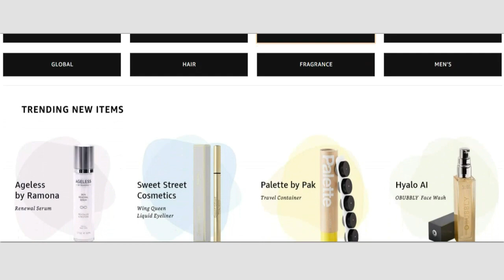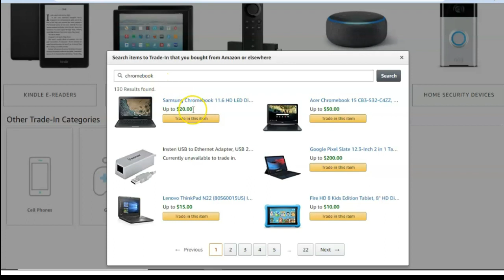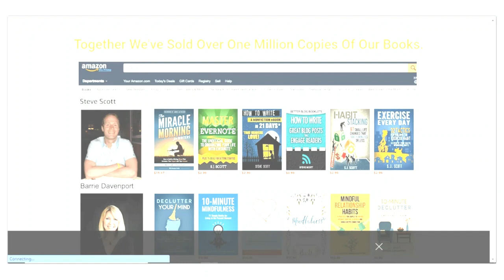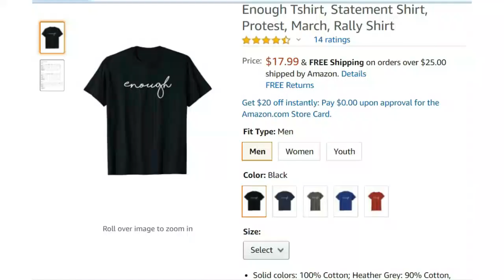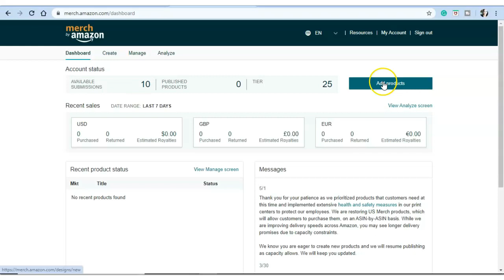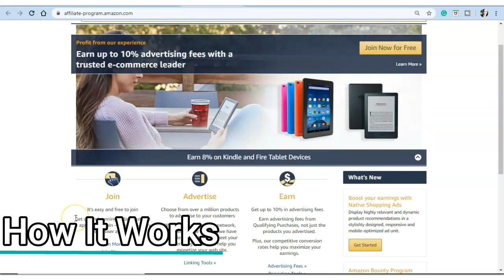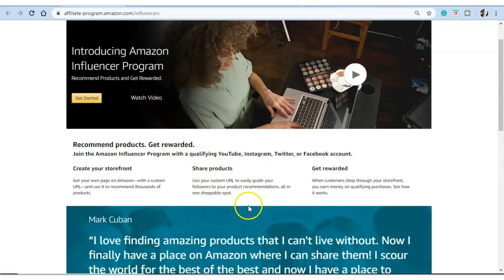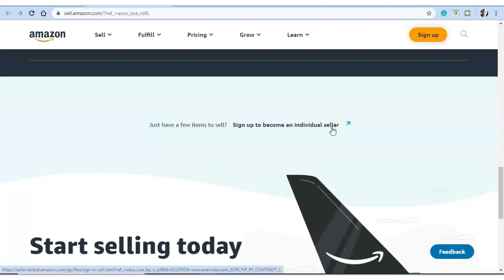How To Make Money With Amazon In 2021 (5 Beginner Ways To Earn Money On Amazon)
Amazon is the king of online retail right now, which makes it the perfect platform to make money online in 2020. Amazon is the perfect platform for beginners because they offer a variety of methods to earn money. If you want to start a side hustle, make some extra cash online, or launch a business via the internet this video is for you. I share 5 different ways to get started selling products on Amazon. Watch to find out which method is right for you.

I'd love to work with you!

2:00 Amazon Trade-In
3:41 Kindle Direct Publishing
6:50 Merch By Amazon
9:50 Amazon Associate/Influencer
13:47 Retail Arbitrage

// LINKS
#1 Amazon Trade-In (Landing Page)
#2 Kindle Direct Publishing (Sing Up Form)
Payment info (from Amazon.com)
#3 Merch By Amazon (Invitation Request)
#4 Amazon Influencer (Sign Up Form)
Amazon Associates (Sign Up Form)
#5 Retail Arbitrage (Sing Up Form)

// LEARNING RESOURCES
Skillshare (membership-based online classes- Get 2 Free Months via this link)